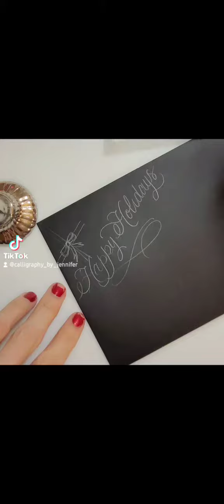Festive Christmas Envelope Calligraphy